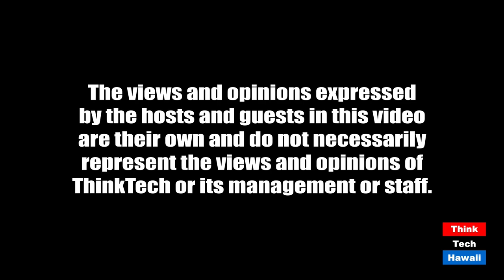Racial Bias & Judicial Impartiality (The Rule Of Law In The New Abnormal)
Racial Bias vs. Judicial Impartiality – Winner Take All.  The host for this episode is Chuck Crumpton.  The guest for this episode is Kenneth Lawson.

Implicit and explicit racial bias and injustice in our legal system, and innovative ideas and models for reform.